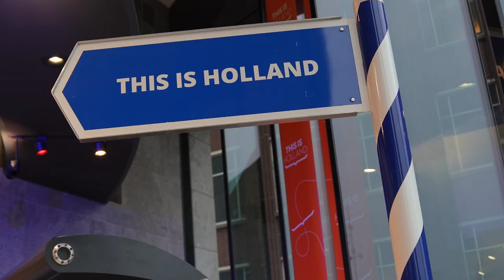Introduction Amber Koelewijn | Miss World Netherlands 2022/23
Official introduction video of Miss World Netherlands 2022/23 Amber Koelewijn for the 71st Miss World Competition in India.
Video location: This is Holland
Video by: Richemar Koffy
Support and follow our beautiful girls from Miss World Netherlands on FB & IG: @missworldnederland.